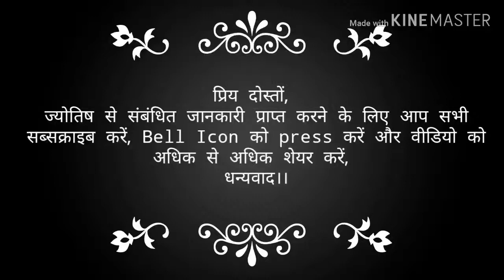मिथुन राशि | जून (2019) महीने का राशिफल । Rashifal for June 2019 | Rohan Sharma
जानिए कैसा रहेगा (मिथुन राशि) आपका  June 2019, राशिफल (June Monthly  Rashifal 2019 ),
आपकी राशि अनुसार June माह के प्रमुख बिंदु इस प्रकार हैं

नौकरी एंड व्यापार
परिवार
विद्यार्थी एवं संतान सुःख
सेहत
दाम्पत्य
सम्पत्ति

इत्यादि विषयों पर विस्तारपूर्वक जानकारी एवं उपाय.

|| Rashifal JUNE - 2019  ||

दोस्तों,
फिजूल की पूजा पाठ के नाम पर लूटपाट कर तथा कुंडली देखने के नाम पर अधिक रुपया मांग कर कई लोगों ने ज्योतिष के क्षेत्र को बदनाम कर रखा है, इस यूट्यूब चैनल के माध्यम से मैं आपको बड़े ही आसान शब्दों में और बिल्कुल मुफ्त में सारी बहुमूल्य जानकारी प्रदान करने की कोशिश कर रहा हूं। यदि आप कुंडली पढ़ना सीखना चाहते हैं, अपने जीवन में आने वाली अलग-अलग घटनाओं के बारे में जानना चाहते हैं, और स्वयं भी दूसरों की मदद करना चाहते हैं तो आप अपने इस चैनल के साथ बने रहिए ।
धन्यवाद।।